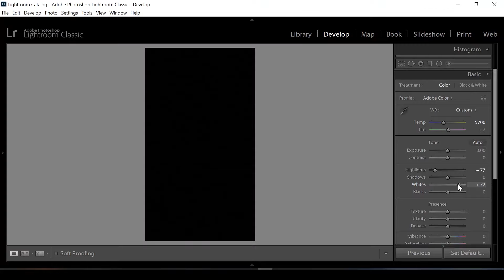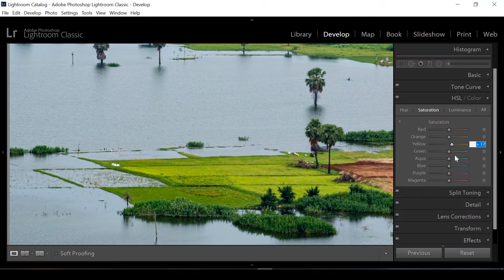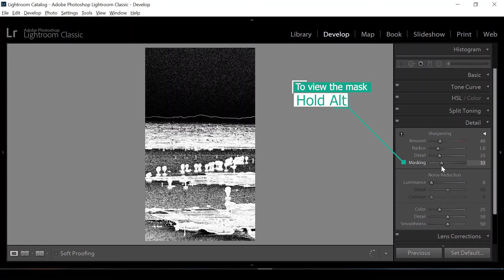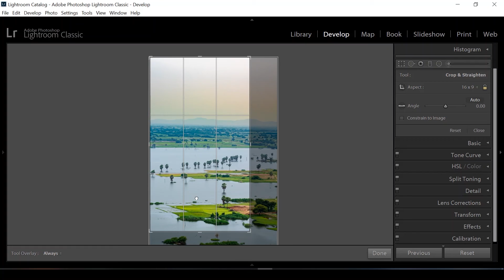Lightroom Workflow Tutorial [Quick and Effective 2021]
In this Lightroom Workflow Tutorial watch how I edit Foggy and Hazy weather images. Learn to make the images pop out and add a golden tone to the sky. Hope this step-by-step workflow tutorial helps you.
Note: In case you do not use Adobe Lightroom you can edit the image in any other alternative photo editing software by following a similar process.

Chapters:
0:00 Intro
Global Adjustments
0:21 Basic
1:25 Tone curve
1:35 HSL/Color panel
2:04 Detail
2:29 Lens Corrections
2:42 Local Adjustments
2:52 Graduated filter masking and adjustments
3:29 Output